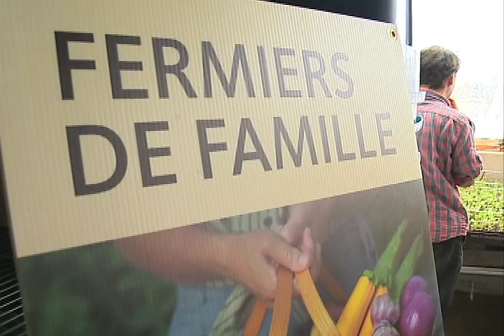Deux fermes gaspésiennes certifiées par Équiterre